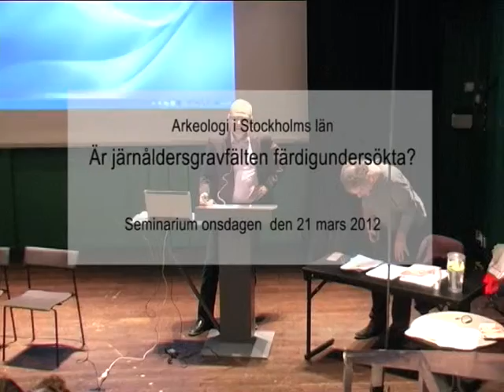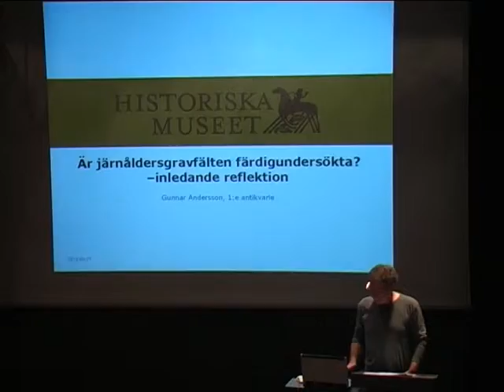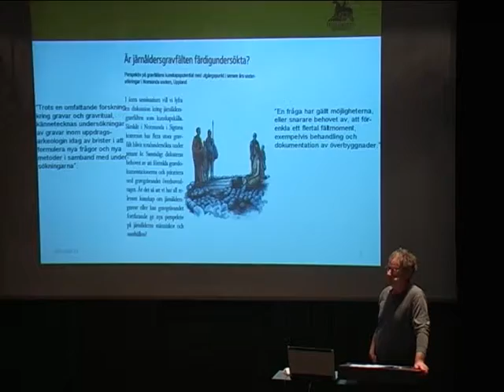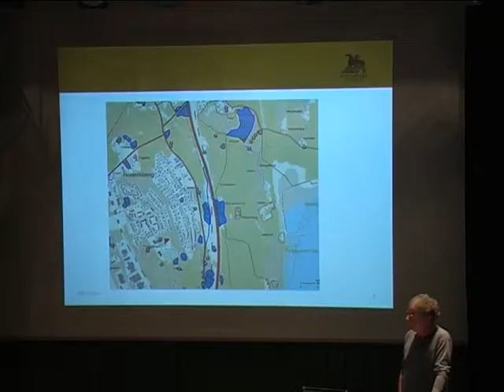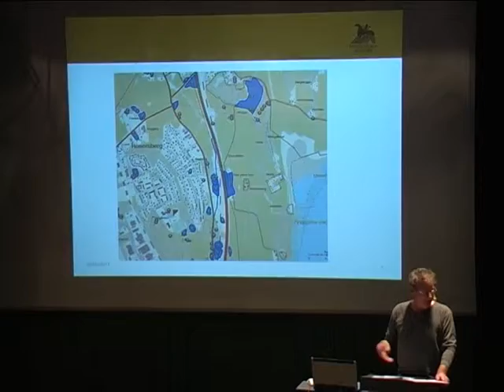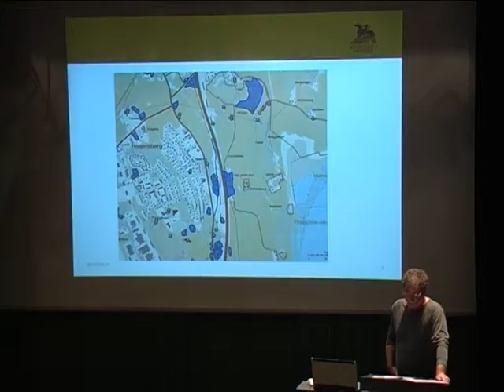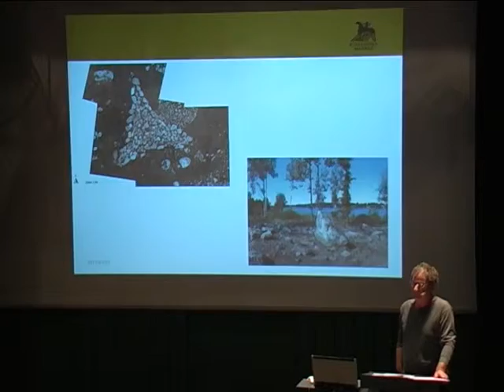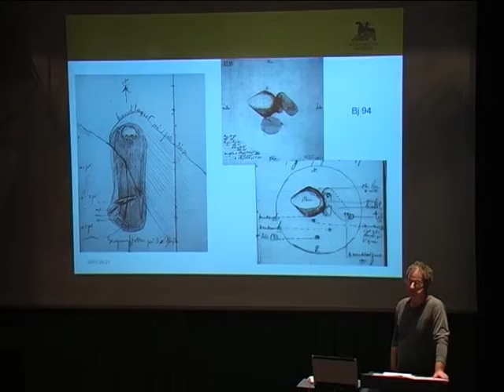Är järnåldersgravfälten färdigundersökta? Inledning Peter Bratt och Gunnar Andersson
I seminarieserien på Stockholms läns museum ingår varje år ett arkeologiskt seminarium. Temat för 2012, "Är järnåldersgravarna färdigundersökta?" ger perspektiv på gravfältens kunskapspotential med utgångspunkt i senare års undersökningar i Norrsunda socken, Uppland.